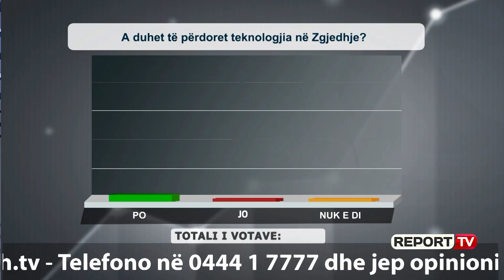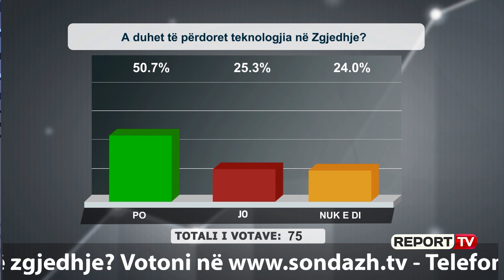‘Njësoj sikur të luajë Barcelona me Labinotin’, telefonuesi shpjegon pse Rama fiton sërish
Në programin “Shtypi i Ditës dhe Ju” në Report Tv mëngjesin e sotëm u bë pjesë një zotëri që tha se Edi Rama do të fitojë sërish pasi nuk ka kundërshtar . Madje zotëria edhe me humor morri një shembull krahasues nga futbolli duke thënë se përballja mes PS-së  dhe opozitës në zgjedhjet e ardhshme është njësoj si të luajë Barcelona me Labinotin e Elbasanit.